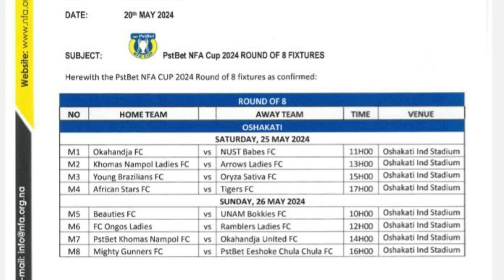In the Mix 25 May 2024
JSB Bet's Jevon Wilson and NFA League Director Mabos Vries joins us in the Mix to speak about the final weekend of the English Premier League as the climax of the season.